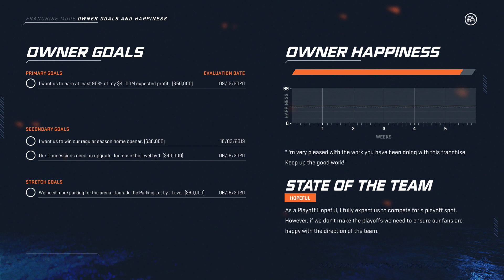NHL 20 Franchise Mode: Anaheim Ducks #2 "Trades & Preseason"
What do you like our chances heading into the regular season?